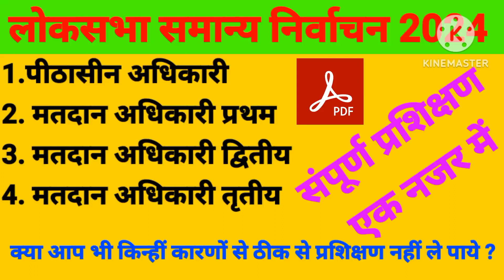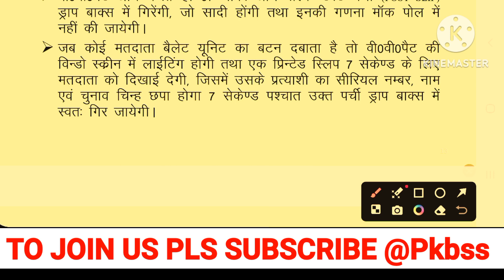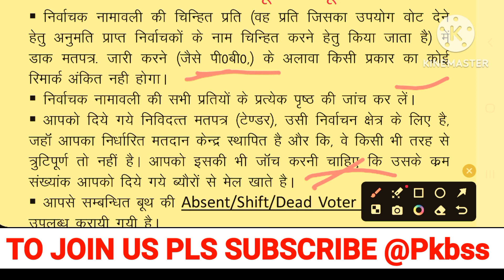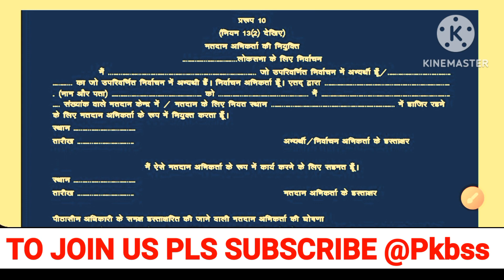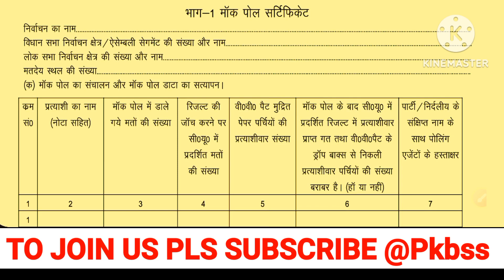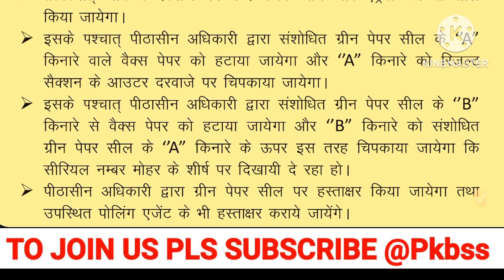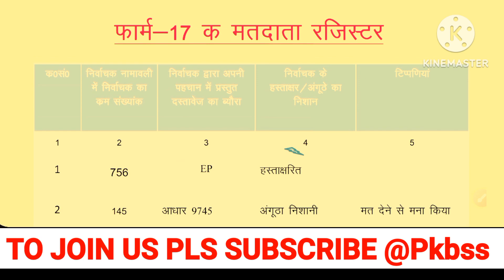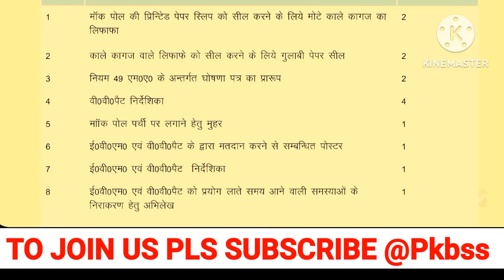लोकसभा समान्य निर्वाचन 2024||संपूर्ण प्रशिक्षण एक नजर में|PO एवं मतदान अधिकारियों के प्रशिक्षण हेतु